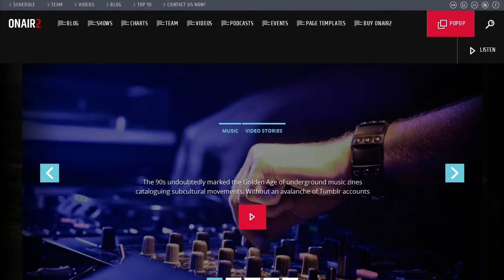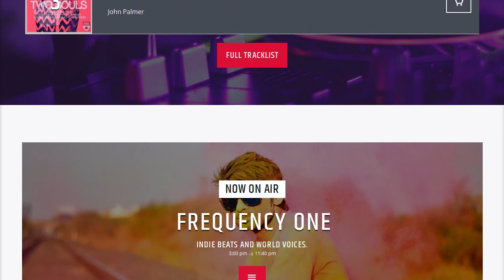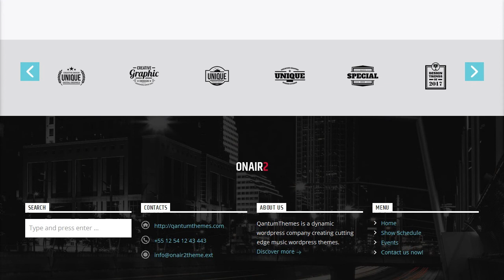Onair2 Radio Station WordPress Theme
OnAir2: The complete solution to build a professional radio station website
On sale 30%OFF until the 28th of February!
The complete set of tools to build your WordPress Radio Station website
If you have to build a beautiful and responsive website for a radio, look no further. We have carefully crafted a complete set of tools, plugins, widgets and functions to streamline your production process, and create a fast and stunning radio website.
This wordpress theme in fact comes from the experience of numerous radio station owners and contains a complete list of post types to manage radio shows and schedules, radio channels, popup players, team members, top 10 charts and much more.

A special attention has been used for the blog design, which will engage your visitors with a modern and fast experience. A complete list of shortcodes, available via Drag ’, Drop on Visual Composer (included), will transform the creation of beautiful blog pages in a blizzard.

Featured stream player
The featured player automatically allows to stream any mp3 stream (aac not supported) for any shoutcast or icecast provider. We provide a complete set of instructions to obtain and implement your stream, but if you want to include any external radio player, we provide a quick and easy popup function, which comes with a pre-made player but can be linked to any external web url.

Complementary functions
We also added banners and sponsors support, and a powerful TOP 10 chart function, which not only allows you to create top 10 pages, but also to embed the tracklist to any page with a shortcode, and allows easily to add to any track Soundcloud , Mixcloud, Youtube or MP3 previews, in a modern and elegant Accordion style.

You can also create beautiful filterable video galleries, or masonry photo galleries, in a blink. The Swipebox plugin adds a spicy navigation to entertain your visitors also from mobile.

Much more
These are only few of the hundreds of features, but don’t worry, the setup is super easy and we provide a one click demo installation plugin, to make your day sweet and happy!
Features
* Fast and responsive
* 11 Post types
* Popup player
* 7 Custom widgets
* Totally customizable in colors and fonts
* Lots of shortcodes
* Visual Composer included
* Show schedule with automatic sliders and “on air” show info
* Working contacts page with form and map
* Ajax capabilities
* Pixel perfect design
PICTURES NOT INCLUDED IN THE PRODUCT.